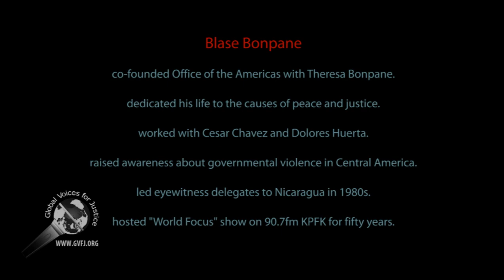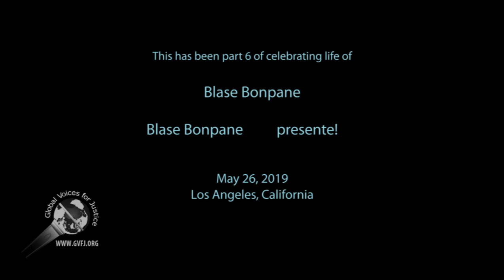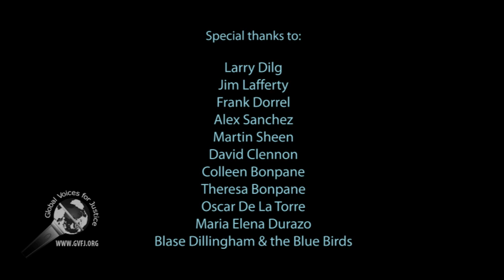Blase Bonpane Memorial: part 6 of 6--Friends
Blase Bonpane, co-founder of Office Of Americas passed away on 8 April 2019. Blase worked his entire life to prevent US empire from interfering in the domestic and internal affairs of Central and South Americas, especially in Nicaragua after the Sandinistas revolution in 1979.